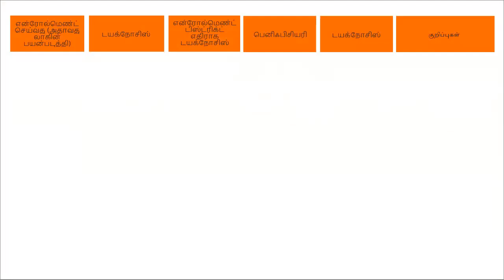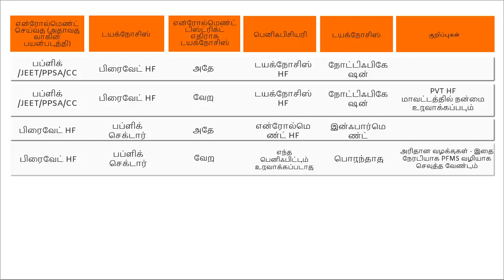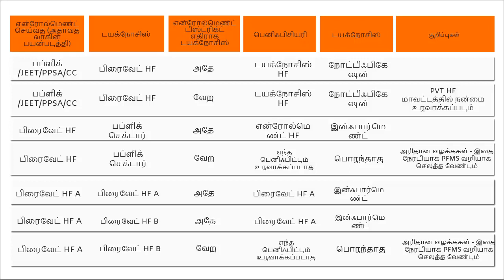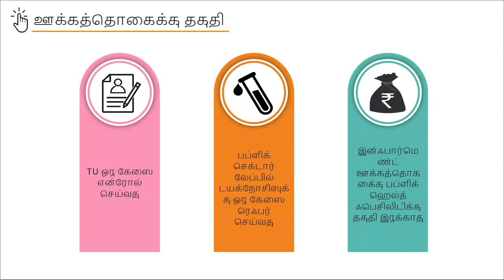Topic 05: Scenarios where Private facilities will be getting benefits (Tamil)